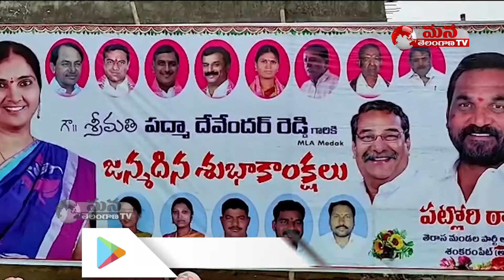మెదక్ : ఘనంగా ఎమ్మెల్యే జన్మదిన వేడుకలు || Mana Telangana TV